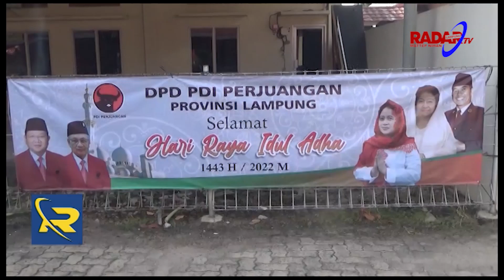Kurban PDI P Lampung, Sembelih 39 Sapi Dan 50 Kambing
Partai Demokrasi Perjuangan Indonesia (PDIP) Lampung Menyembelih 89 Ekor Hewan Kurban Sapi Dan Kambing PDIP Berharap Hari Raya Kurban Ini Bisa Menjadi Semangat Pengorbanan Bagi Kader-Kader Partai Berlambang Banteng Moncong Putih.